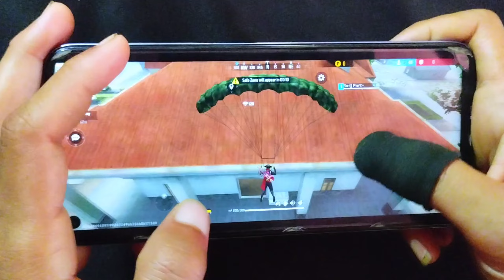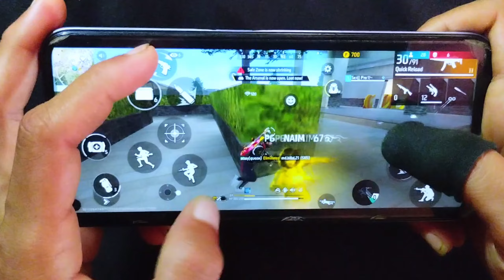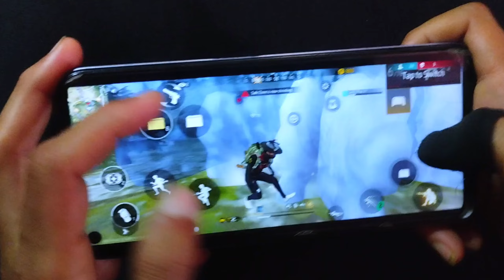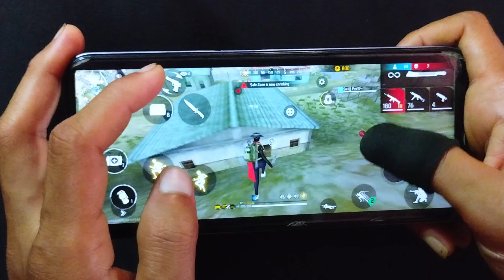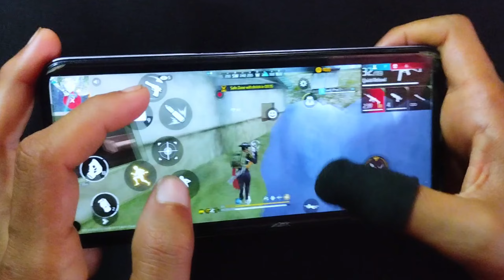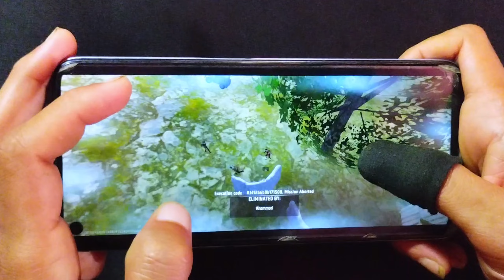Solo Vs Squad 🥵 PEAK KING Scar + Ump 99% Headshot Rate 💪 Handcam Gameplay FF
This video realme 8i mobile 3 finger claw free fire gameplay handcam video m1887 gun and m500 gun onetap headshot moment New m82b super shots highlight and all guns wonderful headshot this time god level sniping on the 99% Headshot challenge br rank handcam 3 finger claw ff guys Please Solo Vs Squad 99.9% Headshot Rate Handcam Gameplay phone player please guys keep support love you ❤️ Sniper 3 finger handcam this time you must watch Love you please like and subscribe my channel and press the bell icon never miss update please guys 🔥 Nepal 🇳🇵 🔥 Satisfactory 🤍

Editor: kinemaster

free.

Billo gaming Handcam
nadiya ff Handcam
Zara ff Handcam
tgr niraz Handcam
 zabi ff Handcam
gaming only handcam
 Belal ff handcam
MSN ff handcam
 Pk gamers handcam
4flag gamer handcam
 Gemeos ff handcam
 Esport handcam ff
 Pyare gamer handcam
 Gaming raftar handcam ff

Peak king handcam gameplay
Solo vs squad handcam gaming
1v4 handcam highlights ff